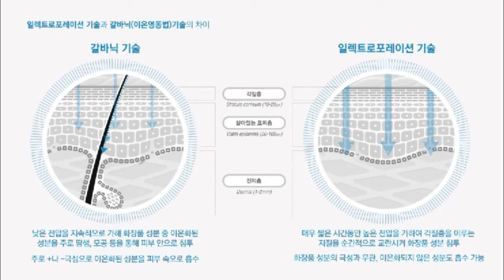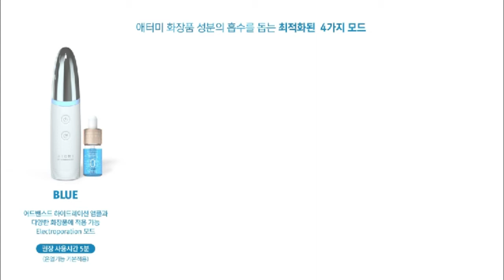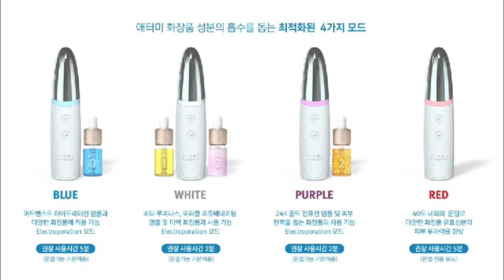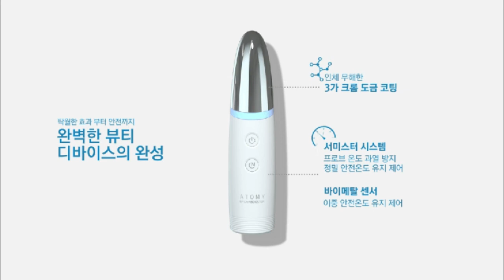Atomy EP Skin Booster - Korean